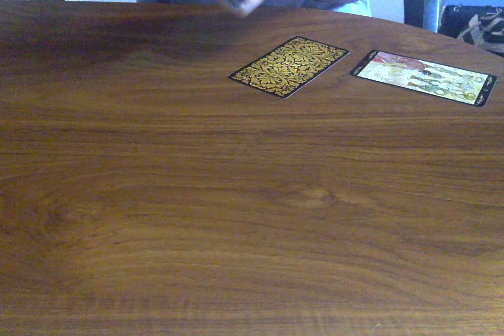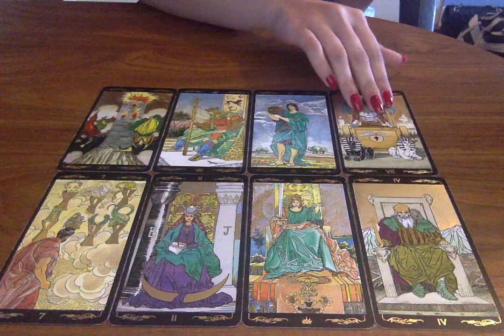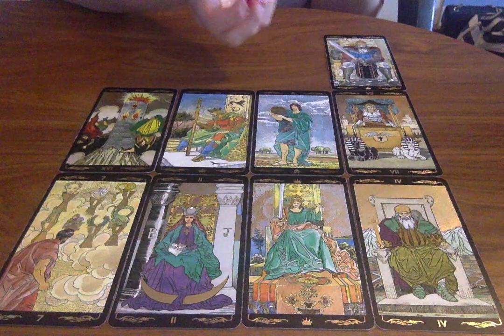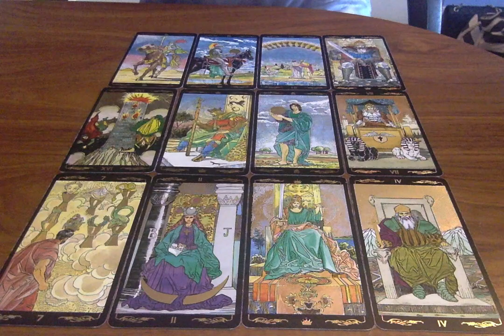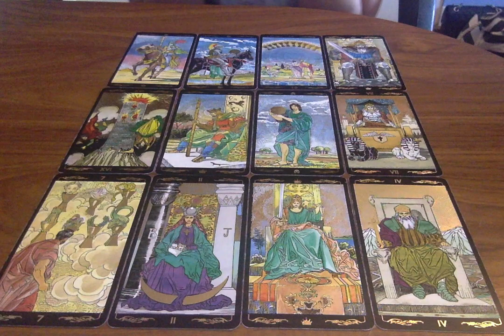TAURUS SOULMATE *THEY'RE COMING!! GET READY!* JUNE 2019 | Psychic Tarot Love Reading